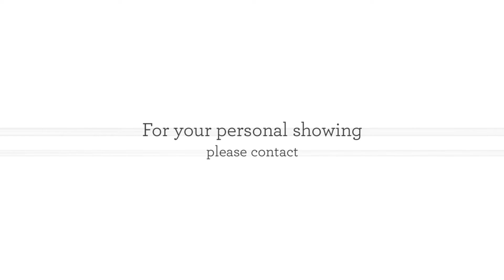812 W Jefferson Bloomington Illinois Real Estate for Sale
812 W Jefferson Bloomington Illinois Real Estate for Sale
Presented by David Musick
Provided by Berkshire Hathaway